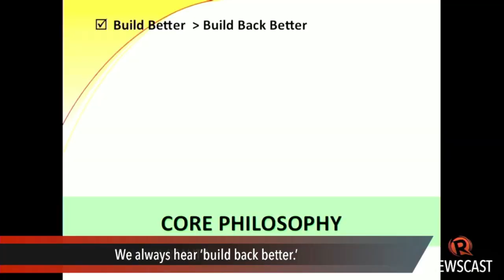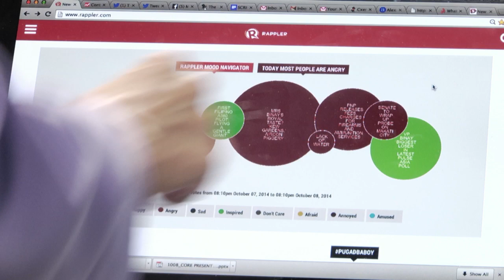Rappler Newscast: Binay gardens, ZeroCasualty, Jennifer Lawrence nude photos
A former ally reveals details of the allegedly extravagant lifestyle of Vice President Jejomar Binay’s wife.
Albay Governor Joey Salceda says “zero casualty” is not a statistic, it’s a commitment.
Jennifer Lawrence says the leak of her nude photos is a “sex crime.”

TODAY ON RAPPLER:

MAYOR BINAY TO SEEK SC 'INJUNCTION OR TRO' VS MAKATI PROBE

S. KOREA FERRY CAPTAIN ADMITS HE FAILED TO SAVE PASSENGERS

Lilibeth Frondoso

DIRECTOR
Rupert Ambil

Rodneil Quiteles
Dindin Reyes

Katerina Francisco
Marga Deona

Exxon Ruebe
Emerald Hidalgo
Jaene Zaplan

Charlie Salazar
Adrian Portugal
Francis Lopez
Naoki Mengua

GRAPHICS
Jessica Lazaro

3D GRAPHICS
Sten Bautista